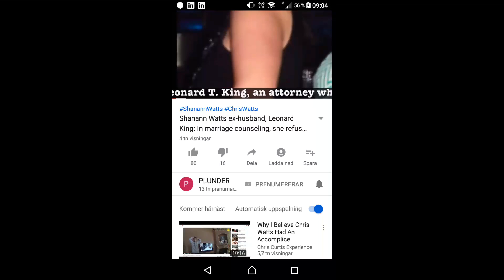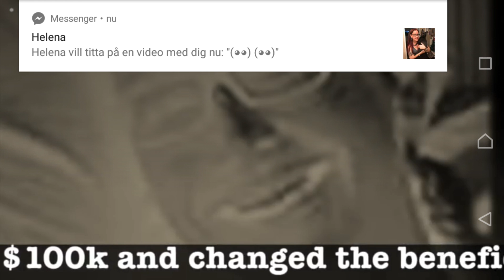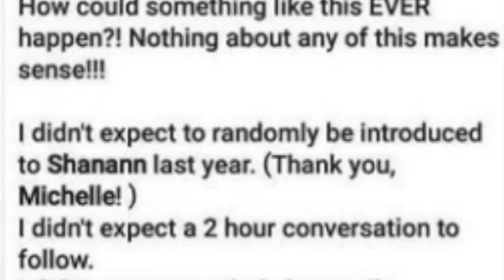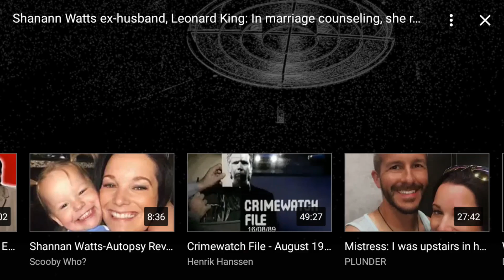Shannan watts and her old life and nichol kessinger m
Michael Vasara radionbotkyrka 91,6 Alby Botkyrka